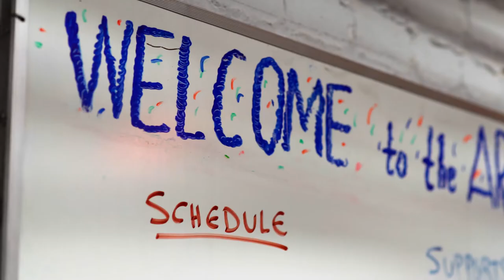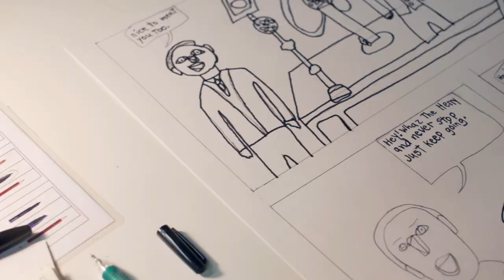Arts of Life Intro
Arts of Life is a collaborative art community that is working to support adult artists with intellectual and developmental disabilities in their creative practices and professional development. Come visit our studios in Chicago and Glenview, IL!